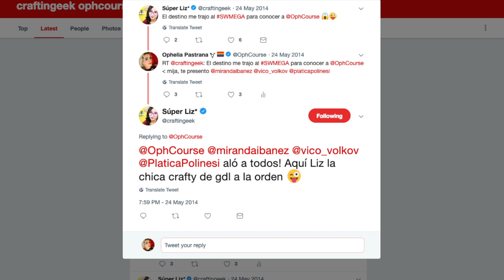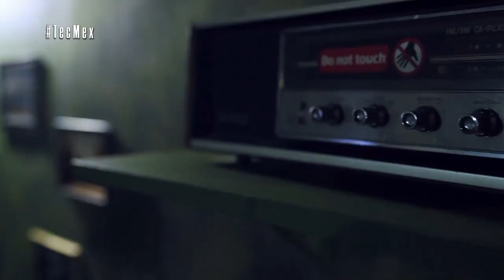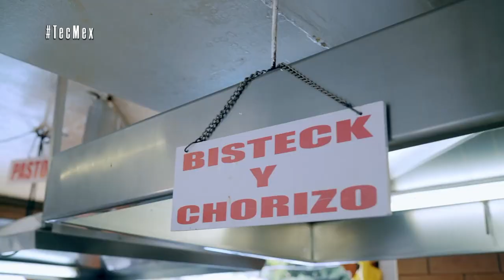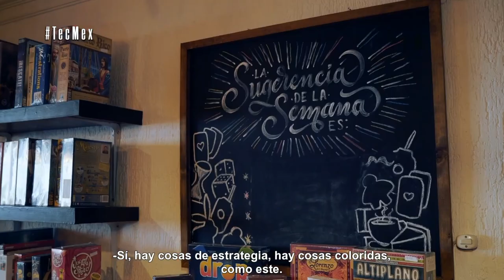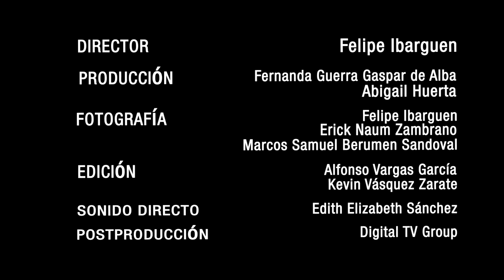TecMex: La ciudad del juego / Episodio 2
Se necesita jugar para innovar.
Desde una app para crear combinaciones de tacos hasta los famosos cuartos de escape, Y es que miren... la clave del éxito empresarial puede estar en nuestro niño interior.
Esto es

Acerca del show
Así que hice esta serie en Guadalajara y .. pues ya un tiempo después, opté por que mejor ponerla acá para compartirla con ustedes.

Este es el episodio 2.  Acá la publicación original

¡Hablemos un rato!